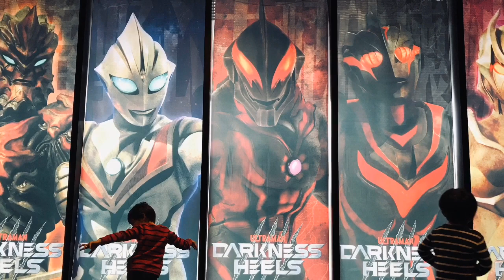【ウルバト】マガグランドキング・ババルウ星人・バルタン星人・ガーゴルゴン『怪獣総進撃Part4』『歪んだ真実』【ウルトラ怪獣バトルブリーダーズ】Ultraman◆ウルトラマン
1戦目
◆メインクエスト◆
6-8
怪獣総進撃Part4

ガーゴルゴン Gargorgon
マガグランドキング Maga Grand King
マガグランドキング(マガ一閃)
シェパードン Shepherdon

◆相手チーム◆
グドン Gudon
ノーバ Nova
バルキー星人 Alien Valky
マガゼットン Mega Zetton
恐竜戦車 Dinosaur Tank

2戦目
◆メインクエスト◆
8-3
『歪んだ真実』

バルタン星人【Re】 Alien Baltan
ガルベロス Galberos
ババルウ星人 Alien Babarue
ナイトファング Night Fang

◆相手チーム◆
ダダ Dada
エレキング Eleking
エレキング
レギオノイド(α) Legionoid
レギオノイド(α)
レギオノイド ダダ・カスタマイズ

iPhone
αndroid
iOS